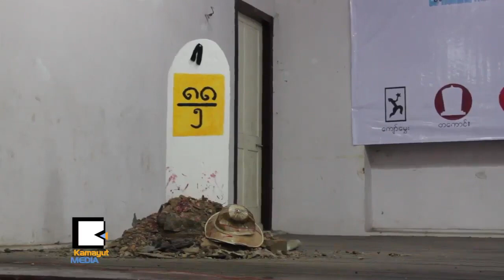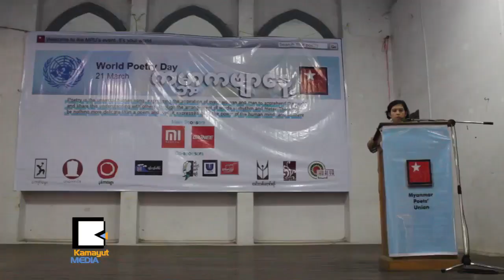က​မ​ၻာ့​ကဗ်ာ​ေ​န​႔​မွာ ျ​မန္မာ​ကဗ်ာ​ဆရာ​ေ​တြ ဘယ္လို​သ​တ​င​္း​စကား ပါး​ခဲ့​သလဲ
ယူ​နက္စ​ကို​က သတ္မွတ္ထား​တဲ့ မတ္လ ၂​၁​ရ​က​္ေ​န​႔​မွာက်ေ​ရာက္တဲ့ က​မ​ၻာ့​ကဗ်ာ​ေ​န​႔ World Poetry Day အခ​မ​္း​အနား​ကို ရန္ကု​န​္​ၿ​မိ​ဳ​႕​မွာ ၅​ႀ​ကိ​မ​္ေျ​မာက္အျ​ဖ​စ​္ ယုဒ​သန္ခ​မ​္း​မ​မွာ ကဗ်ာ​ဆရာ​သမ​ဂၢ​ဦး​စီး​ၿ​ပီး က်​င​္း​ပ​ခဲ့​ပါ​တ​ယ​္။ ျ​ပည္သူ​ေ​တြ​ရဲ​႕ ခံ​စားခ်​က​္ေ​တြ​ကို ပဲ့​တင္ထ​ပ​္ေ​ပး​ေ​န​တဲ့ ကဗ်ာ​ဆရာ​ေ​တြ က​မ​ၻာ့​ကဗ်ာ​ေ​န​႔ ဘယ္လို​သ​တ​င​္း​စကား​ပါး​ခဲ့​လဲ။